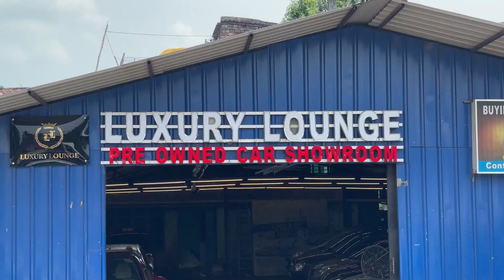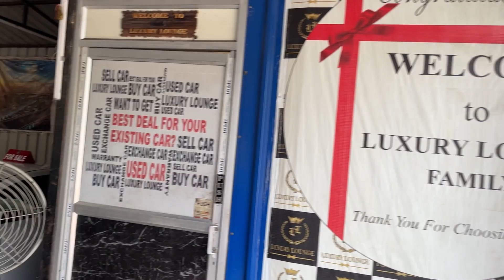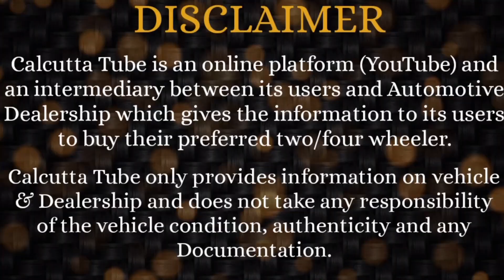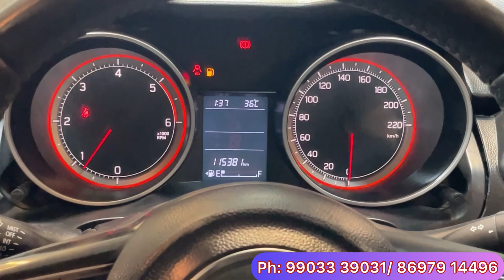Luxury Lounge: Super Collection of Used cars in Howrah/Kolkata | Automatic Cars | Cars from 99K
LUXURY LOUNGE
15, Shaik Para Lane, Kona Express Way
Beside Moghal Empire Restaurant, Howrah. West Bengal - 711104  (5 Mins from Nabanna)

Kolkata Bike Car Bazaar
Kolkata Used Second Hand Bike Car Bazaar
Kolkata Second hand Market
Kolkata Sasta Bike Cars
Used second hand Car under 2 Lac, Used second hand Car under 3 Lac, Used second hand Car under 4 Lac, Used second hand Car under 5 Lac
Second Hand Used Car Dealership in Jadavpur Tollygaunj Tollygunge Behala Ballygaunj Ballygunge New Alipore Gariahat Kasba EM Bypass Jodhpur Park Golpark Southern Avenue Bhowanipur Howrah Dhakuria Golf Green Garden Reach Haridevpur Indrani Park Selimpur Ekbalpur Khidirpur Lake Gardens Park Circus Rashbehari Kalighat Santoshpur Sarat Bose Road Taratola Thakurpukur Rabindra Sarovar Alipore Russel Street Baghajatin Garia Mukundapur Lake Market Barabazar Haltu,